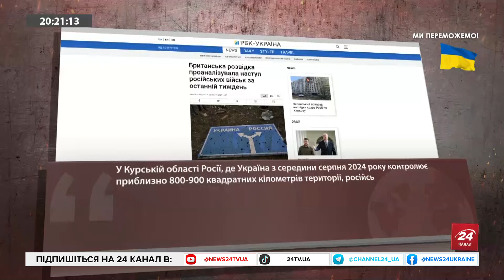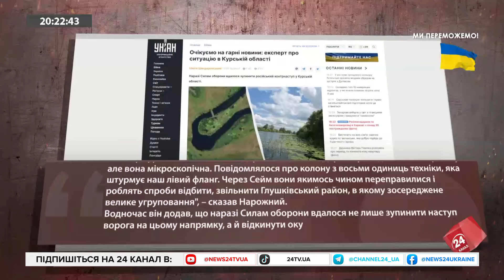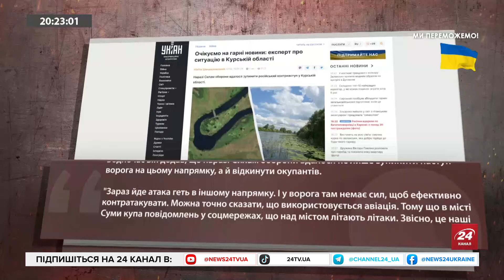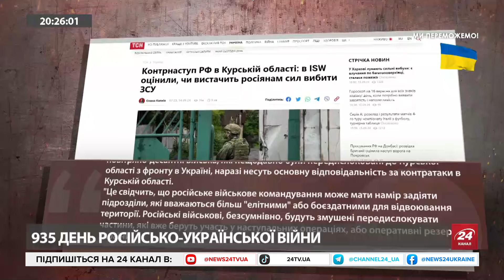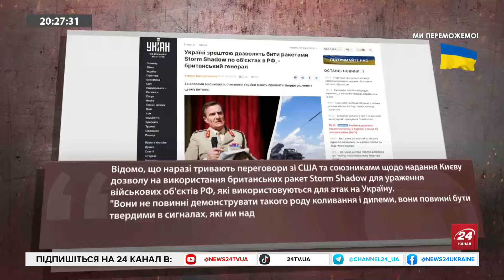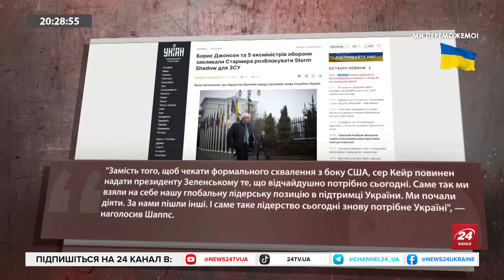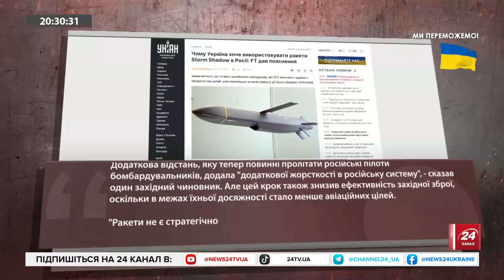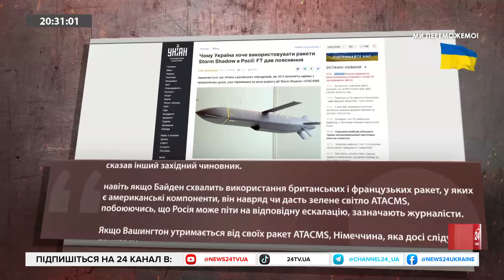Росіяни МРІЮТЬ знищити державність України. ЩО ПЕРЕДБАЧАЄ український "ПЛАН ПЕРЕМОГИ"?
ЗМІ : Британія ухвалила рішення про дозвіл на удари  SHTORM SHADOW углиб території РФ.
Політолог Артем Бронжуков з ведучим Владиславом Новіковим поспілкувались на такі теми:
- Буданов заявив, що Росія хоче завершити війну до 2026 року.
- Сьогодні дуже складно сказати , що саме передбачає український "план перемоги", - Бронжуков.
- ЗМІ : рішення по далекобійним ракетам для України не було ухвалене.
- Американці досі вважають, що Росія залишається сильною країною часів «холодної війни», - Бронжуков.